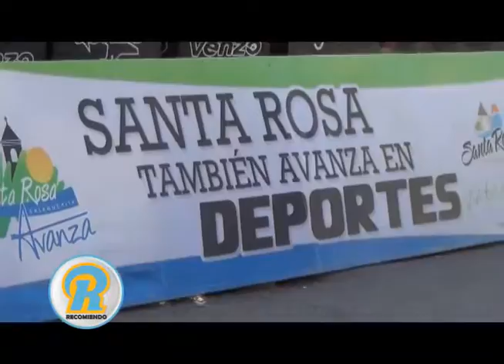CONOCE TODO LO QUE OFRECE SANTA ROSA DE CALAMUCHITA!!